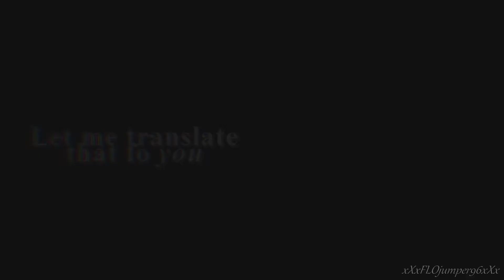Kingsman: "Manners maketh man" || Roundtable Rival ᴴᴰ (16+)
ENJOY it in HD;))

If something is wrong,
tell me please
Thank you: D
  ► to last video:
VIDEO INFO:

► Dedicated: -
◄ inspiration -
■ Colouring: mine
● Footage / Video: Kingsman:
The secret service & The Golden Circle
● Program: Sony Vegas Pro 14,0